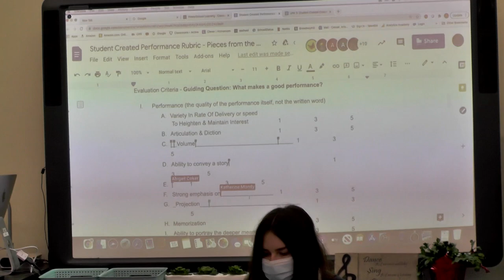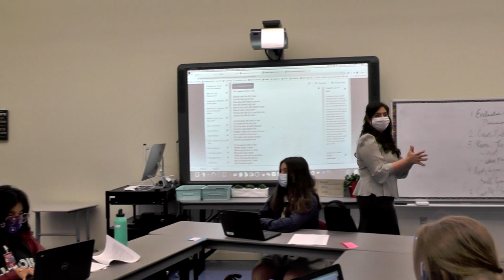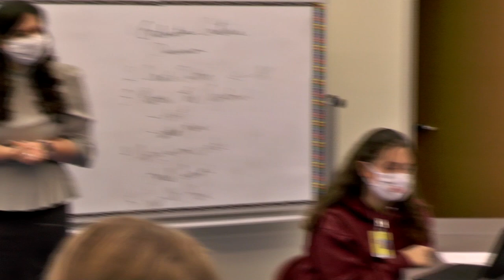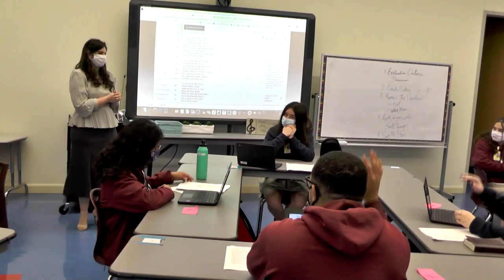Chalmette High School - Teacher of the Year 2021 - Annelise Cassar Tedesco